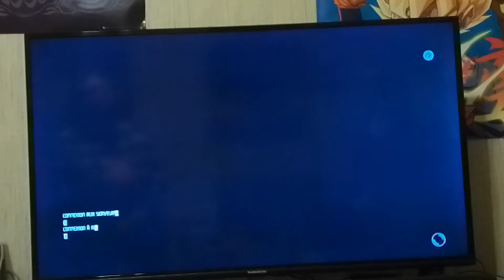NFS hot poursuit remastered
pour adult